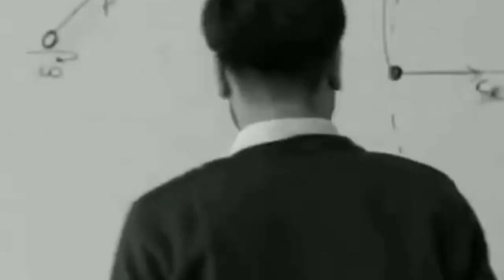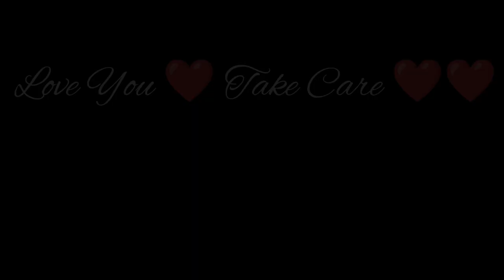IT Bda Ya Buisness | Aaj Ghar Me Hua Debate Is Baat Pe | Mr Rude Vlogs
IT Bda Ya Buisness | Aaj Ghar Me Hua Ladai Is Baat Pe | Mr Rude Vlogs

Boya Best Quality Mic with 20ft Audio Cable
OnePlus Nord CE 2 5G 128 GB
Alexa 3rd Gen :-
Rich Dad Poor Dad
Cheap And Best Tripod

Vlog
vlogger
bihar
bihari
bihari vlogger
Information technology
Buisness
Buisness ideas
Buisness kaise kare
sitamarhi
Mr rude
Dead rude